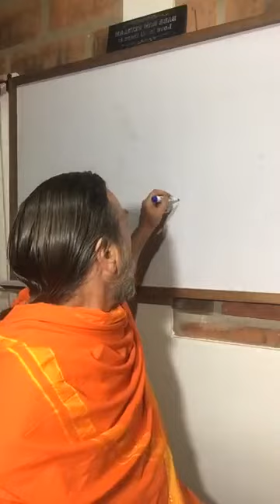Tertulia - Preguntas y respuestas 18 de Marzo 2020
Si este tipo de conocimiento te ha servido para mejorar tu vida, o expandir tu visión del mundo material y espiritual, además de suscribirte en este canal, puedes mirar en mi blog donde hay mucho más material interesante.